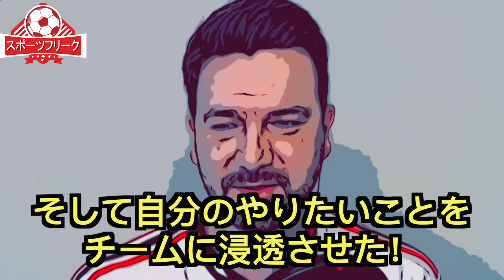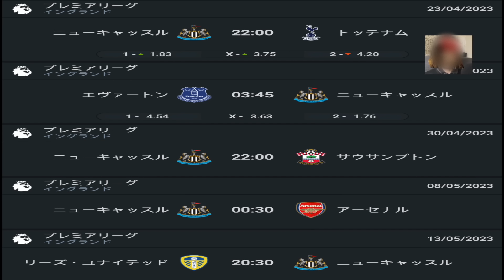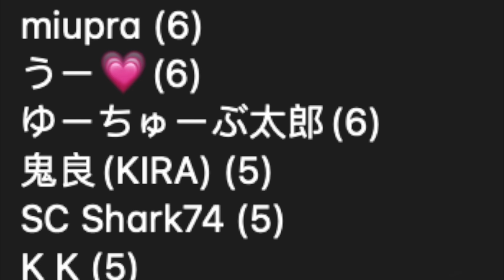【パート６】アストン・ヴィラ、マンU、マンCの現地サポがブライトンと三笘を大絶賛「三笘は頼られている素晴らしい選手だ」「ニューカッスルよりブライトンが 」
Timecode
0:00 冒頭
1:54 アストン・ヴィラ、マンU、マンCの現地サポがブライトンと三笘を大絶賛
5:34 ニューカッスル日程、プレミアリーグ順位